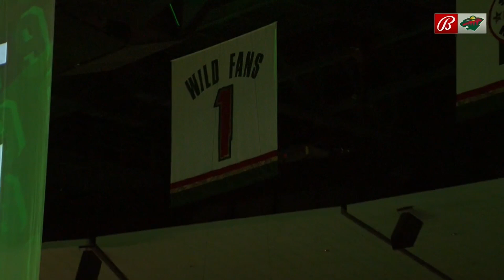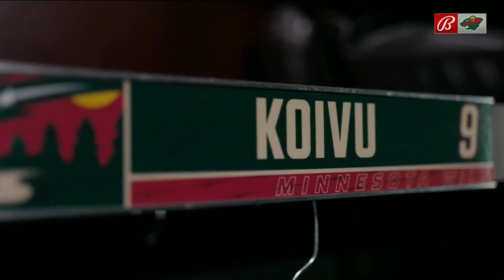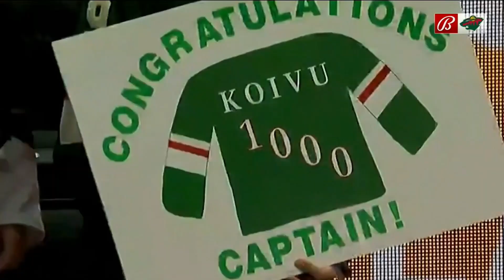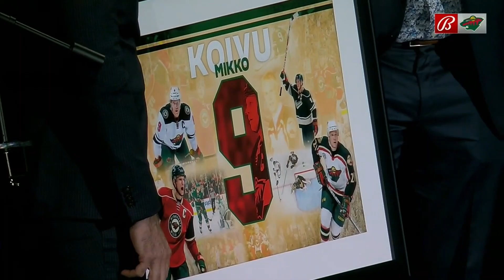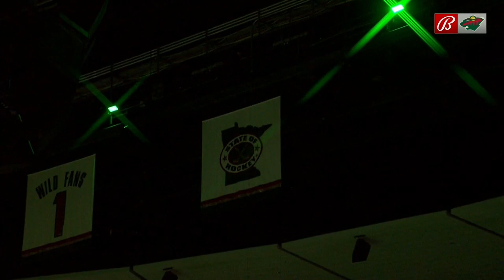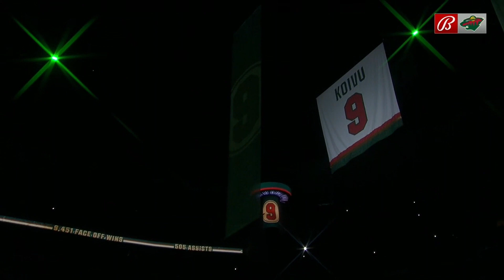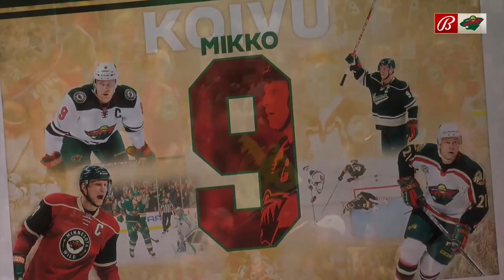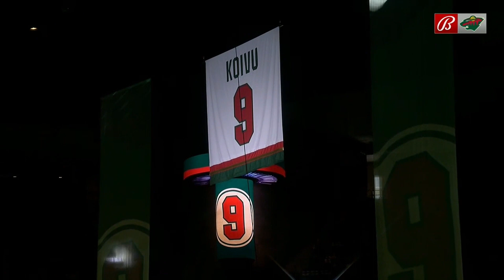Mikko Koivu Retirement Ceremony In Full From The Xcel Energy Center In St. Paul, Minnesota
Who's cutting onions in here? Not me I swear 😭😭
Mikko Koivu has his number raised to the rafters at Xcel Energy Center in St Paul, Minnesota in this pregame ceremony prior to the meeting between the Nashville Predators and the Minnesota Wild. To all the Koivu fans, Minnesota fans and fans of the game around the world, enjoy!